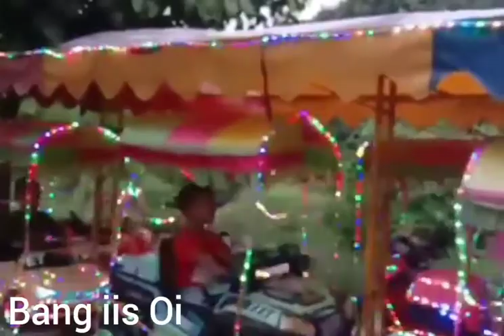Ada Apa Saja Di Pasar Ah Poong Sentul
Selain kuriner ah, poong sentul juga memiliki wahana permainan, yang bisa digunakan oleh anak - anak kita.
Transaksi diah, poong semua memakai kartu, yang harus kita deposit terlebih dahulu.
Kartu bisa diuangkan kembali jika masih tersisa saldo.